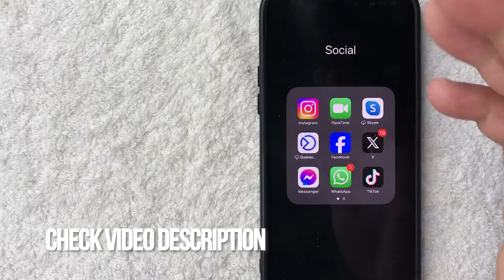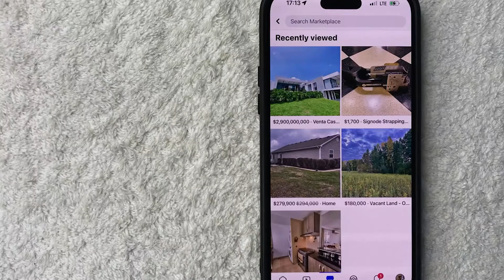✅ How To See Recent Facebook Marketplace Searches 🔴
Facebook is an online social media and social networking service owned by American technology giant Meta Platforms. Created in 2004 by Mark Zuckerberg with fellow Harvard College students and roommates Eduardo Saverin, Andrew McCollum, Dustin Moskovitz, and Chris Hughes, its name derives from the face book directories often given to American university students. Membership was initially limited to only Harvard students, gradually expanding to other North American universities and, since 2006, anyone over 13 years old.